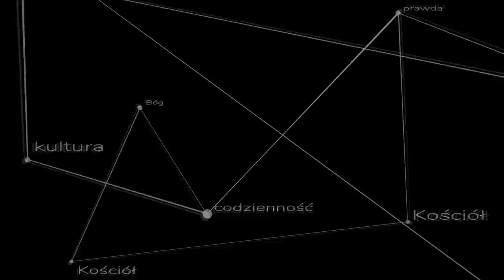Nihilizm - czyli jak zaorać swój mózg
Popularne slogany powtarzane z natchnioną miną nierzadko niosą w sobie nie tylko wielkie pokłady głupoty, ale również prawdziwie śmiertelne tezy. materiał nawiązuje do działalności @KarolFjalkowski  - którego zapraszam do dyskusji. ks. Szymon Bańka FSSPX